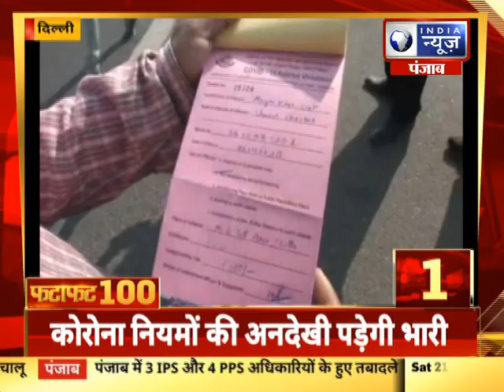पटियाला की सब्जी मंडी में घटे सब्जियों के दाम, अब सामान्य रेट पर मिल रहे सब्जी-फ्रूट IndiaNewsPunjab